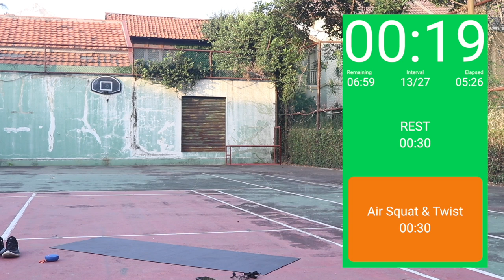12MINUTEWOD Bodyweights Twist & Shout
by TheFitDaddyFramework